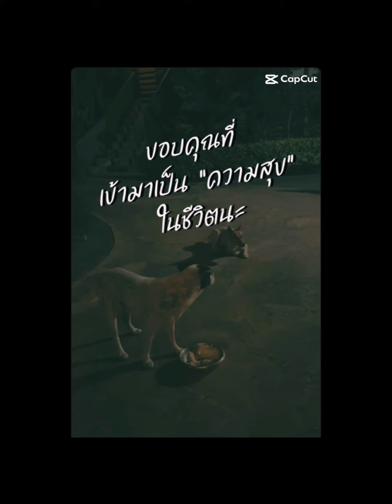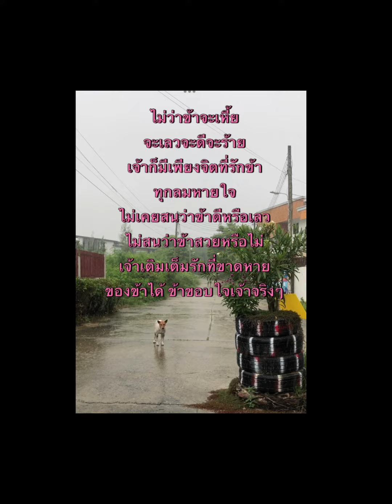ฉันคิดถึงเธอ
😭คิดถึงบางคนสุดหัวใจ
ทำได้เพียงในความทรงจำ
คิดถึงและคิดถึงเหลือเกิน🥰
💘ทำได้เพียงร้องตะโกนในใจ
ส่งไปทางกระแสจิตขอให้ถึงเธอ💝
❤️ฉันคิดถึงเธอทุกลมหายใจ👩‍❤️‍💋‍👨